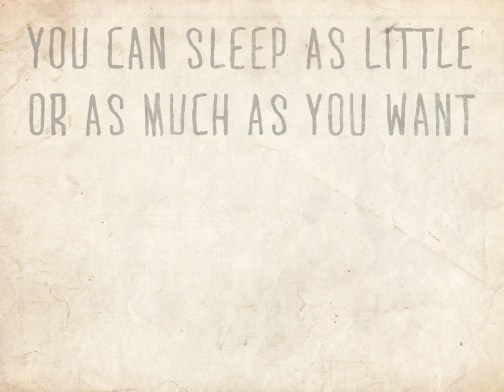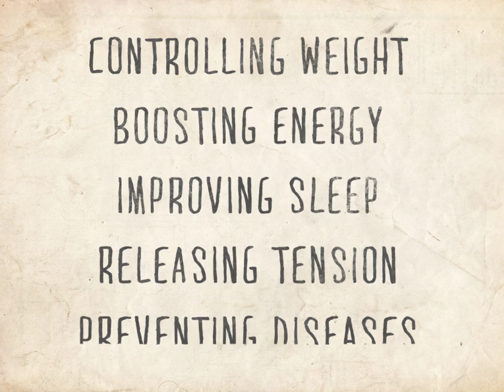Heart Rates Up!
Heart Rates Up! is a campaign aimed at St. Edward’s students who are not as physically active as they should. The campaign focuses on promoting exercising not as means to look better but to build exercising habits that will provide a healthier lifestyle in the future. The campaign consists of strategically placed vinyl  pieces that imply exercising plays a big role in our health. In addition to the vinyl the campaign has an Instagram account that features health challenges that reward students with free t-shirts in hopes of motivating them to work out.